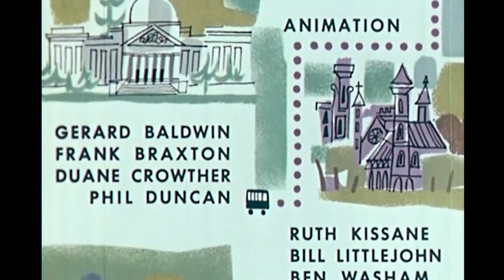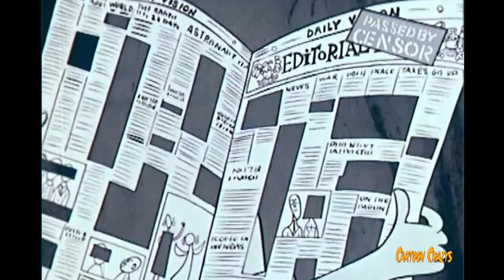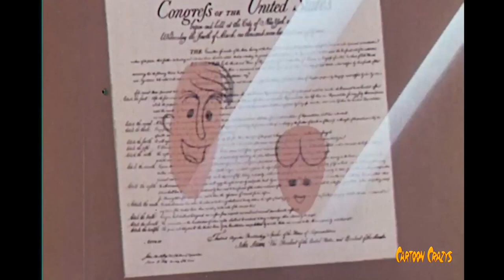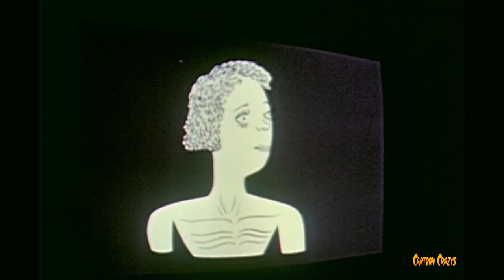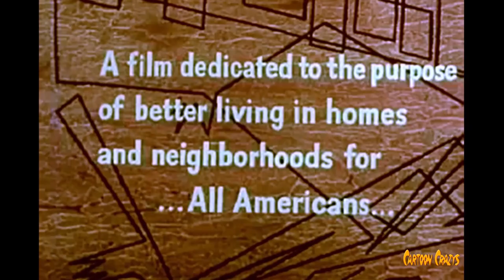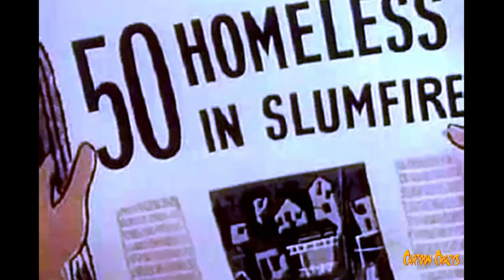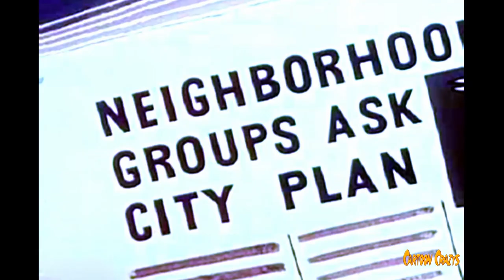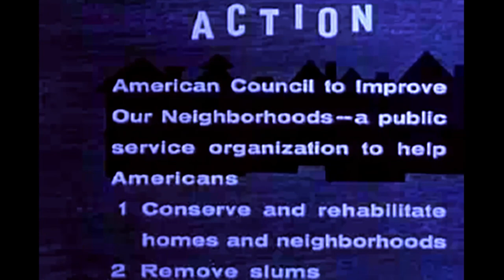Classic Cartoons for Peace That Won Awards - Full Program of 6 Fully Restored Classic Animations!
Cartoons made in the past to win awards, and these special animations did just that, but they did more than just win awards.  Oh sure they won almost 100 film and animation awards between the three of them, but they also sent a message to generations about the constitution, the bill of rights, protesting,  living together with new immigrants to the United States in peace and finally how to keep neighborhoods safe and to avoid letting them fall into disrepair and eventually become slums.

These cartoons are an attempt to look at the good side of America and how good we can feel about ourselves.  The first one is called The Great Rights and was up for an Oscar and won over 40 awards for its genus production and message.  In it a father has taken his daughter on a trip to Washington, the take a bus tour to the monuments, like so many do, she wants to read everything and the bus driver keeps rushing them.  The father falls asleep and has a dream about an America that has no bill of rights, no religious freedom, no freedom of speech, and so on.  He wakes up and together they go and experience Washington and the bill of rights.  This is a cartoon that every American should watch, especially in todays times, yet it was first released in the early 1960's

The second classic cartoon finds a man dreaming about the future when America becomes a country living happily as a country of many cultures.  This animation was made soon after the second world war and did it's award run in the early 1950's but wow again this cartoon should be watched by every American right now, it fits today so well.  The man wakes up to find a multi-cultural world in his back yard.  His cynical side tells him this can never work - the races and cultures are just to different.  The animation goes on to explain in detail, debunking the Kinsey report, that the races are actually virtually the same and cultural differences quickly assimilate and add to the whole over a generation.  All is well in the end.

The final award winning cartoon is one that my fathers company, Continental Container Corporation, sponsored in the 1950's.  It is about the deterioration of neighborhoods into slums and how this can be avoided.  It is all wrapped around a devil character, voiced by the guy that played the Martian on My Favorite Martin.  The cartoon is very involved, shows the corruption of government and what neighborhood activists must do to stop them for destroying their neighborhoods for political gain.  In the end all works out.

I hope you enjoy this collection as much as I did restoring it, and that my intros help you understand a little more about the history of animation.